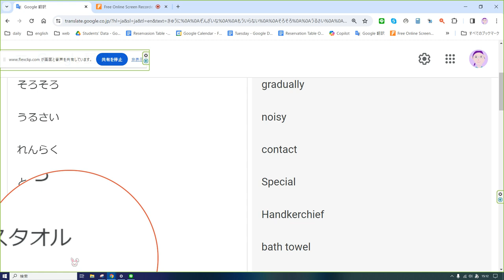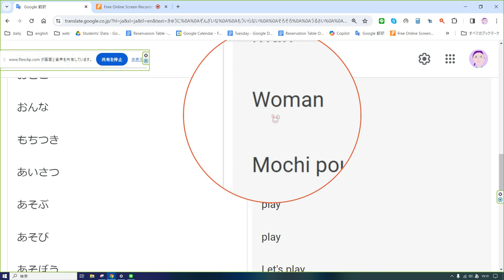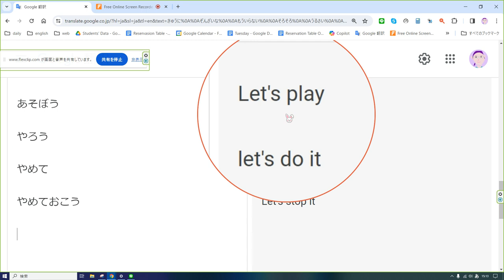えいご おんどく 107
きゅうに

ぞんざいな

もういらない

そろそろ

うるさい

れんらく

とくべつ

はんかち

バスタオル

おかね

かーど

はさみ

くる

さき

くるぶし

おにぎり

すし

さしみ

おとこ

おんな

もちつき

あいさつ

あそぶ

あそび

あそぼう

やろう

やめて

やめておこう

suddenly

Sloppy

I don't need it anymore

gradually

noisy

Special

Handkerchief

bath towel

Money

card

scissors

come

tip

ankle

rice ball

Sushi

Sashimi

man

Woman

Mochi pounding

Greetings

play

play

Let's play

stop

Let's stop it